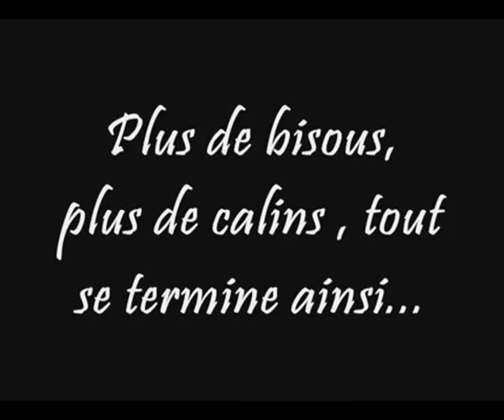TG Gondard - claire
from the eponymous EP released in 2010